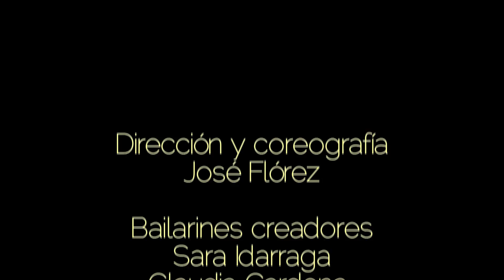IGNOMINIA, la pérdida del propio nombre.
Ignominia, es metáfora, un vínculo entre dos cuerpo (vida-muerte), entre dos universos que en nuestra cotidianidad se vuelven uno sin previo aviso. No se trata de la muerte que no conoce ni tiempo, ni espacio, (eso es inexorable), se trata del olvido que hemos sido con nuestros caídos.
Pero para alejarnos del concepto de la muerte y de la guerra que impregna este tema, nos acercamos a la idea de que esos cuerpos que ya no habitan nuestra realidad, aún están vivos.  Vivos en todos nosotros, siendo la extensión de nuestros cuerpos y nuestras ideas en otros mundos, espectros de realidades inconclusas.
Claro que para poder ser justos tendríamos que nombrar cada cuerpo, cada ser, cada lugar donde se ha perdido su existencia. Pero, ni siquiera llamándolos a cada uno(a) por sus nombres les devolveríamos la vida que se nos ha escapado, como si fuera la nuestra.
Esta obra de danza nunca será un acto conmemorativo, es un intento por devolverles un poco de la memoria que merecen, un lugar digno en la historia de los cuerpos de este país, en la historia de mi vida, de mi cuerpo.
¡Silencio, que la madre está pariendo un cuerpo!
José Flórez